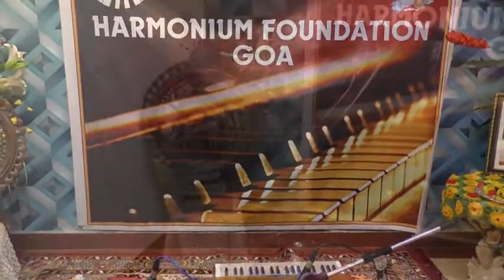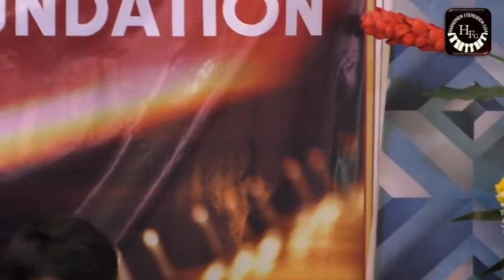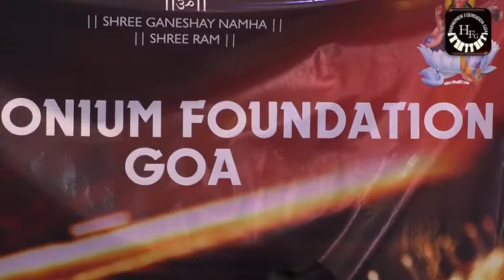Harmonium Foundation Goa Presents A tribute to the Great Harmonium Legends.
Tribute to the Great Harmonium Legend
'PT. GOVINDRAO TEMBE'

By Master. Vasant Ashok Gaonkar (Goa)
Performing Raag:- Bhairav
Tabla accompany:- Shri. Dattaraj Shetye (Goa)
Nivedak :- Shri Sanjay Salelkar (Goa)